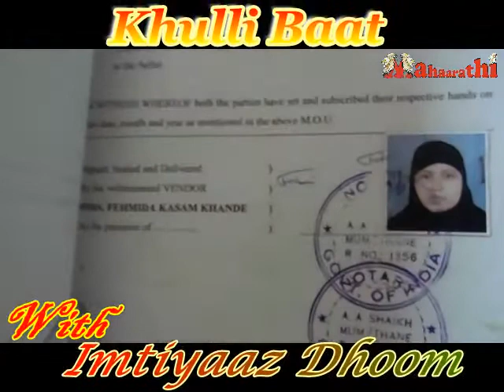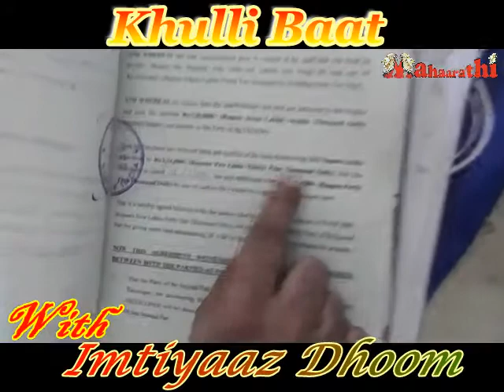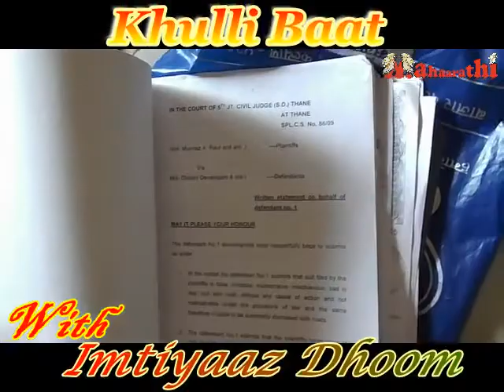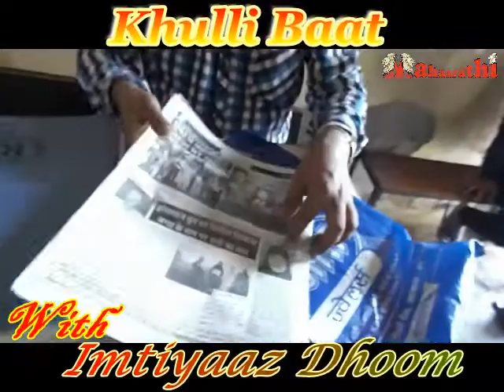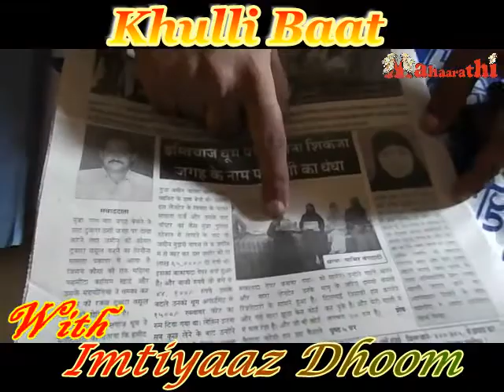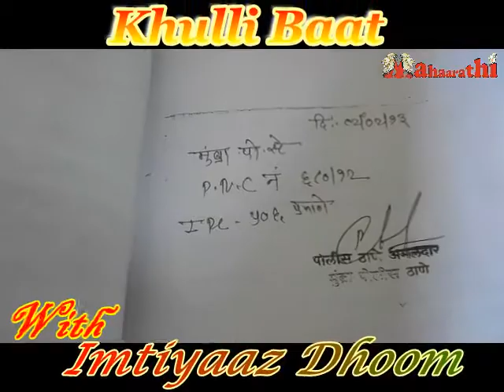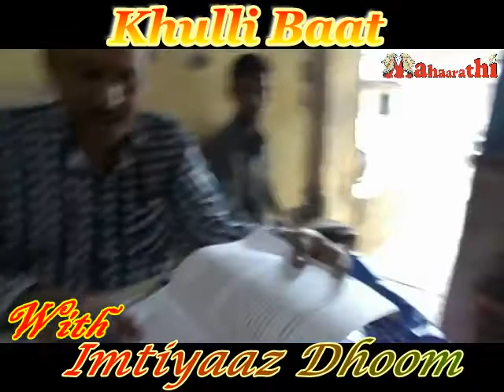Mahaarathi : Khulli Baat With Imtiyaaz Dhoom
Khulli Baat With Imtiyaaz Dhoom